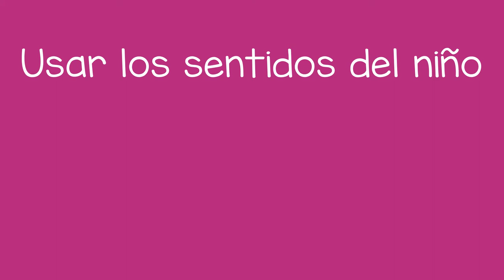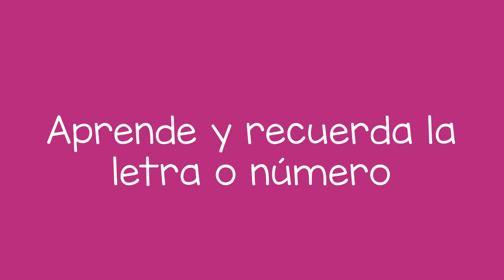Rastreo de Letras y Números en la Mano - Tracing Letters and Numbers on Hand (Spanish)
Cuando un niño está aprendiendo a escribir letras o números, usted puede ayudarlo trazando en la palma de la mano del niño. Puede trazar la letra o el número con su dedo, y luego decir su nombre, haga esto varias veces y luego permita que el niño trace algo en tu mano. Hacer esto utiliza varios de los sentidos del niño: él siente lo que usted le está trazando, lo ve hacerlo y escucha el nombre—lo cual le ayuda a aprender y recordar!

When a child is learning to write letters or numbers, you can help them by tracing on the palm of their hand. You can trace the letter or number with your finger, and then say its name, do this multiple times, then allow the child to trace it back on your hand. Doing this uses several of the child’s senses: they feel you tracing it, they see you doing it, and they hear the name—which helps them learn and remember!